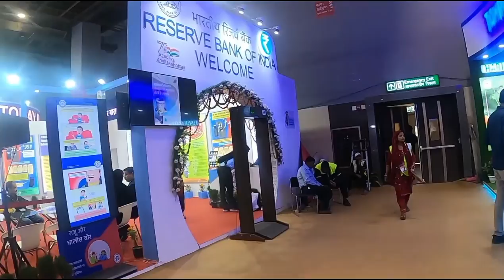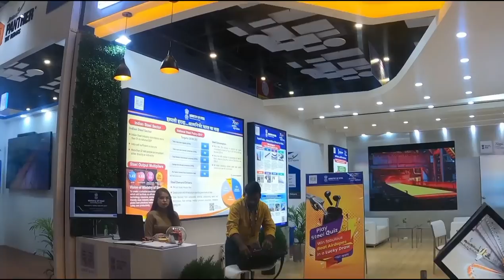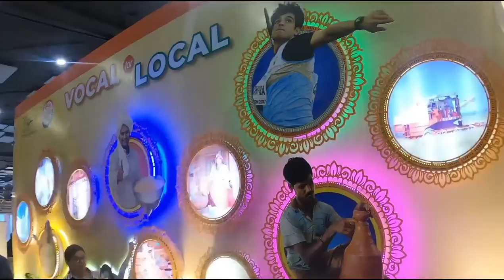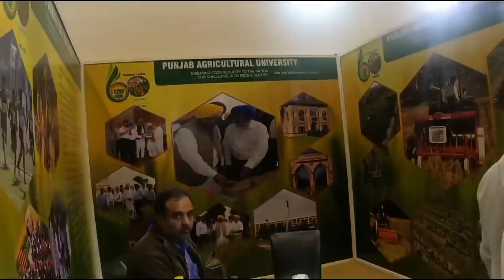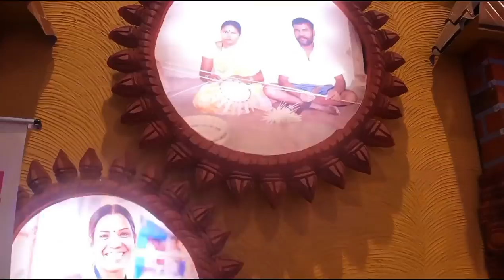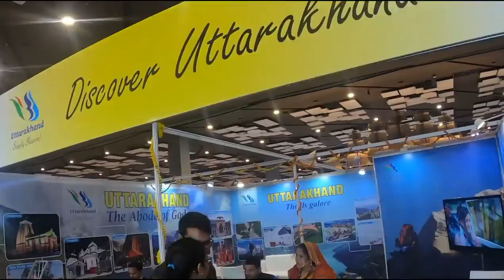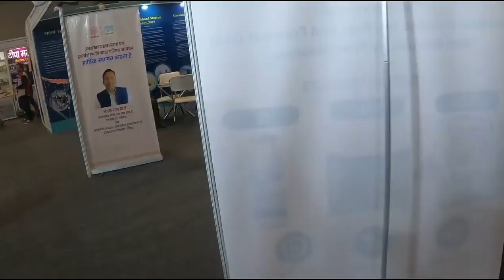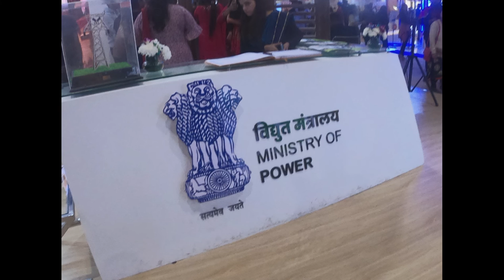visit to India International trade fair Delhi ||💃Msvlogs Manorma sorout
Hello everyone how are you friends 🥰hope you like my lifestyle videos so today's video topic is visit to India International trade fair Delhi so enjoy this video if you like my trade fair video so do like share and subscribe my YouTube channel follow me on instagram and facebook page and reels
Links
Facebook  Manorma sorout manu
Instagram  Manorma sorout
email  manorma sorout @gmail.com